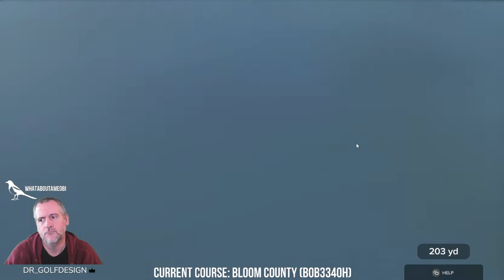Fantasy Course Fun! | Bloom County by bob334oh | PGA TOUR 2K23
If you're enjoying the content, please consider supporting me by visiting

Newest Discord Member: christian_51307♯0

113 Views - Feb 28, 2024

Bob certainly has some creativity!  This course has a baseball stadium, beach volleyball court, hockey rink, car wash and so much more!  And the golf is fun!

Products that I use in stream

NW-7000 USB microphone
Thurstmaster T-150 wheel in iRacing
Thrustmaster T-LCM pedals
Playstation Dual Shock 4 controller

Neewer NW-7000 USB microphone
Thrustmaster T-150 wheel
Thrustmaster T-LCM pedals
Dualshock 4 controller